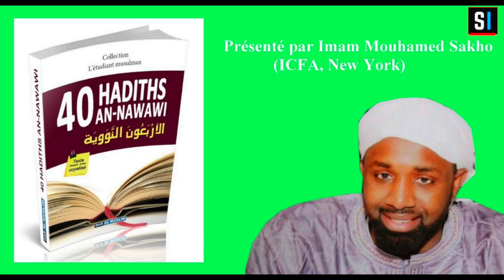Leçon 09/40 Hadiths de l’Imam Nawawi – Présenté par Imam Mouhamed Sakho